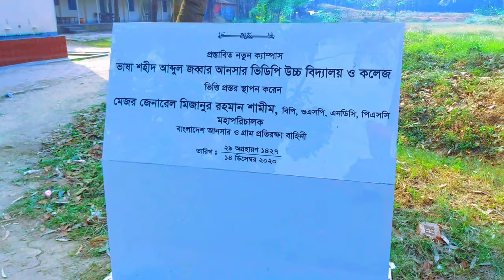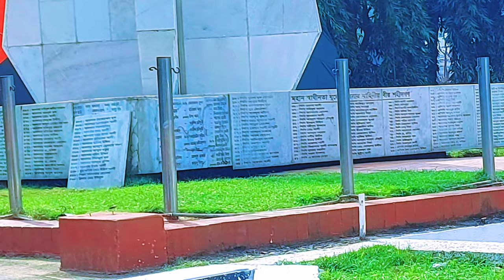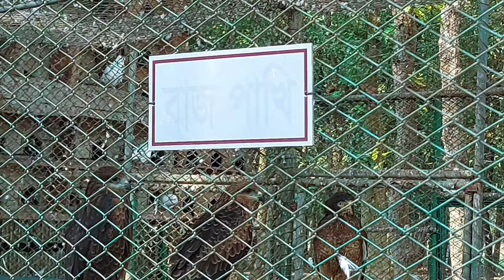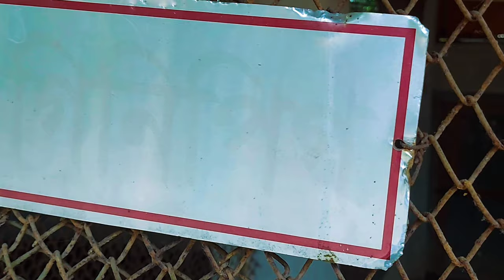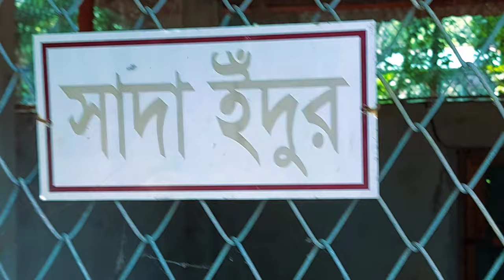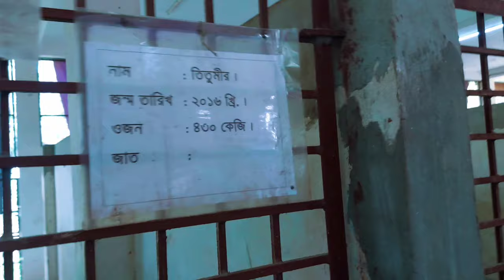আনসার ও ভিডিপি একাডেমি পিকনিক স্পট ও শুটিং স্পট দেখতে চলে আসুন|Ansar VDP Academy Picnic & Sutting...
ansar vdp academy
ansar academy
gazipur best picnic

Video Link:

 • TheFatRat - Rise ...

Video Link:

 • S O U N D S - Out...

Video Link:
• LÖVI - Pretty (Vl...

Video Link:

 • Ikson - Paradise ...

Music
SONG
Positive Fuse

ARTIST
French Fuse

ALBUM
Positive Fuse